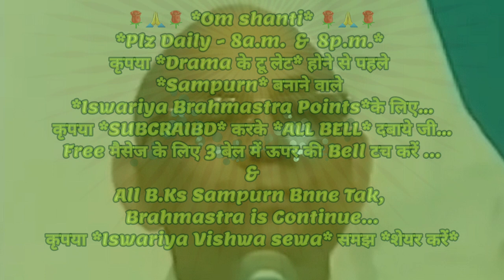२१दिन अभ्यास से 👉भाग्यवान बनाने वाले दिव्य अलौकिक संस्कार इमर्ज करने के* 🇲🇰ईश्वरीय🇲🇰 गुह्य प्वाइंट्स